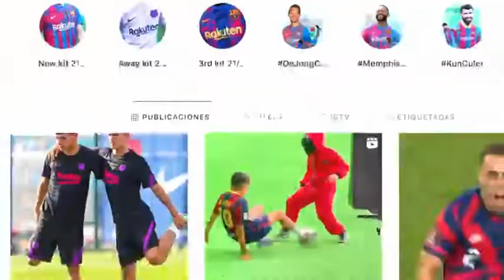Justin Quiles - La Última Promesa Tour | Benidorm & Barcelona